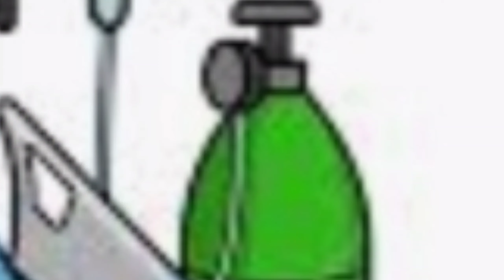Bengali poem Suchikitsa /সুচিকিৎসা /Sukanta Bhattacharya /chotoder chora/Abritti :Aradhita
Welcome back our channel Bengali recitation and dance. Today Aradhita has recited the Bengali poem  Suchikitsa by Sukanta Bhattacharya (সুচিকিৎসা - সুকান্ত ভট্টাচার্য). This is a little attempt to recite chotoder chora/Bengali poetry /kobita Abritti by Aradhita.
We hope you enjoy this poem recitation video and bless her for her future performance.

Thanking you for watching and seeing with us.